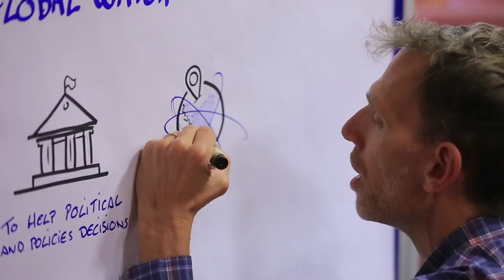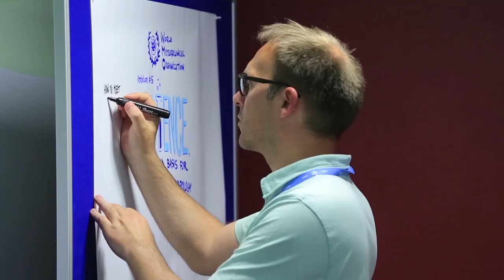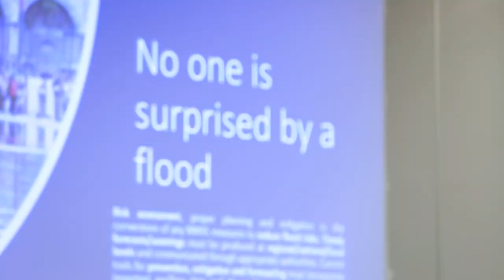Hydro Assembly 6-8 June 2019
Highlights from the Hydro Assembly at Cg 18